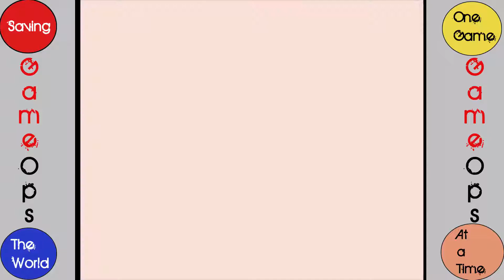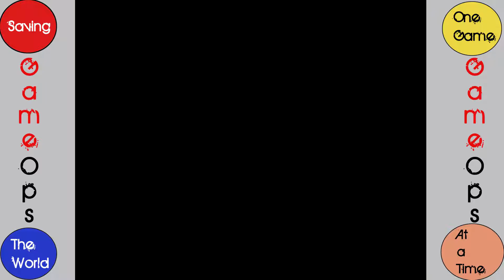"The Mourner's" - Fatal Frame Episode 05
Hello everybody! Welcome to Game Ops, a channel dedicated to everything gaming, as we to try and save the world one game at a time!

Exar88 and Kazuma get trapped in the Lost Village of Fatal Frame 2!!

This Video was Edited by Exar88
Fatal Frame is the Property of Team Zero and Tecmo Koei

This video is owned by Game Ops, unless images/music specified in above description.